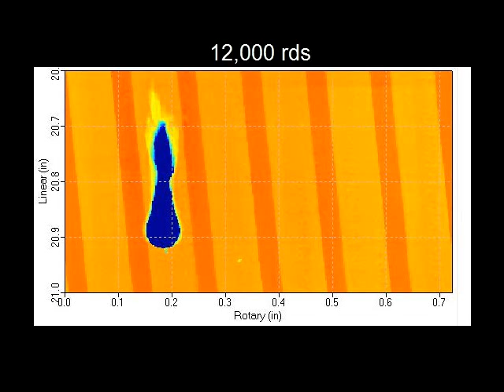LTC Rifle Gas Port Erosion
Time lapse laser-scanned images of gas port erosion in rifle barrel over 12,000 rounds